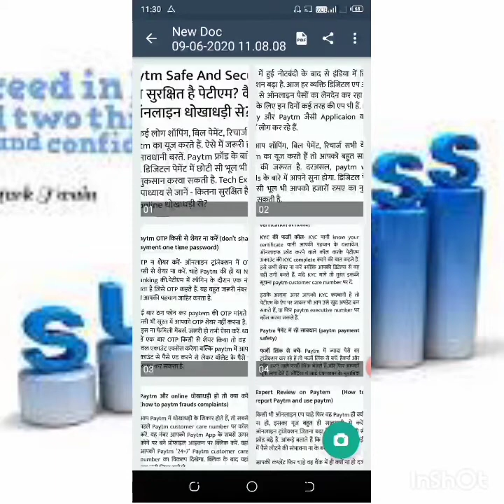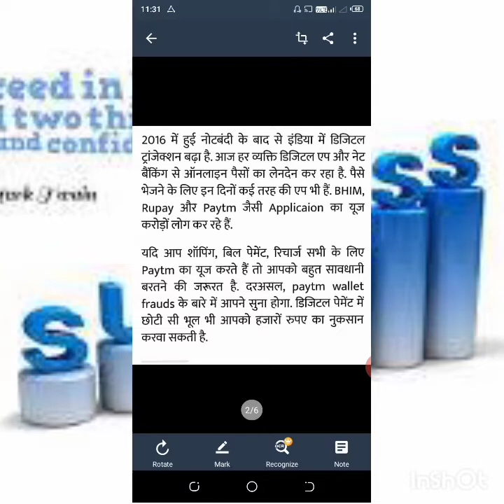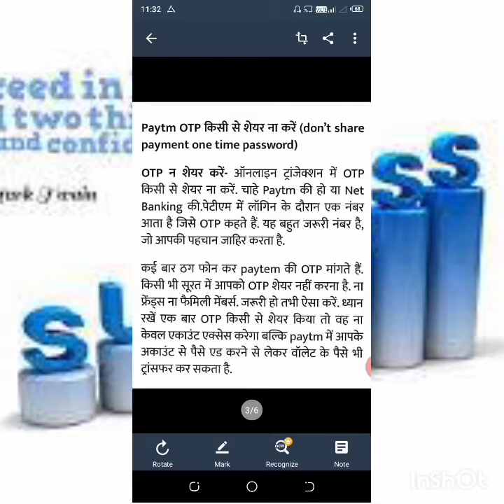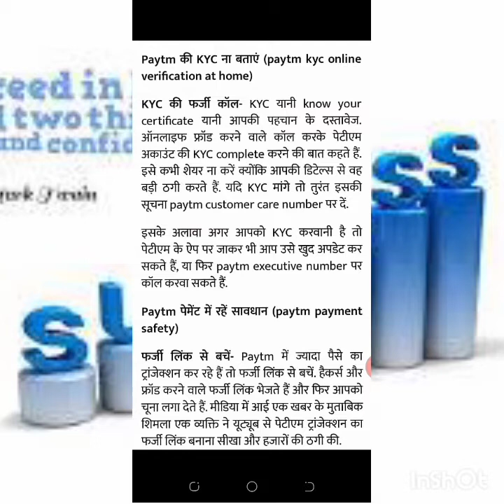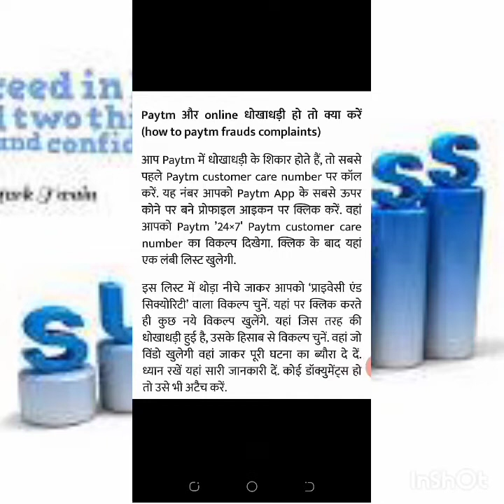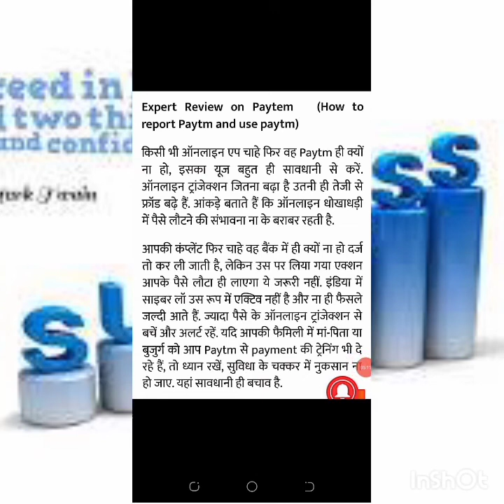How to secure Paytm Application |Paytm app kitna surakshit or Safe hai Jane in Hindi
Hi

I am kamal kumar our welcome youtube unique education channel

In this video we talk about paytm cyber cycurity but you tell about paytm application all questions explain in hindi
Thank you guess

tags descriptions

how secure paytm account
how to secure paytm application
how to used in paytm safe and secure